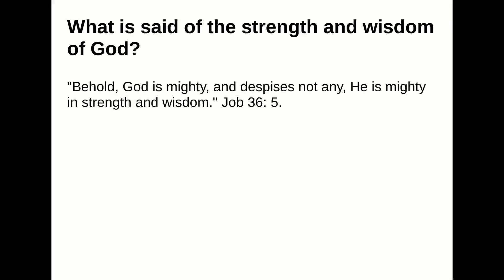What is said of the strength and wisdom of God?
Answer:
"Behold, God is mighty, and despises not any, He is mighty in strength and wisdom." Job 36: 5.